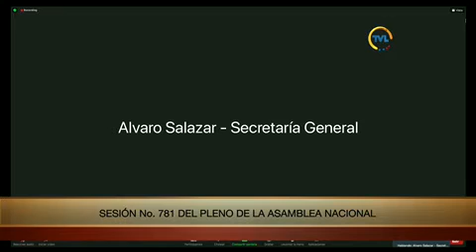Asambleísta Ricardo Vanegas - Sesión 781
27 de junio de 2022
Comparecencia del General Inspector (SP) Hernán Patricio Carrillo Rosero, Ministro del Interior y del General de División (SP) Luis Eduardo Lara Jaramillo, Ministro de Defensa Nacional, a fin de que informen al Pleno de la Asamblea Nacional sobre lo procedimientos y actuaciones de la Policía Nacional y las Fuerzas Armadas en el contexto del paro nacional, conforme Resolución RL-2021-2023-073.